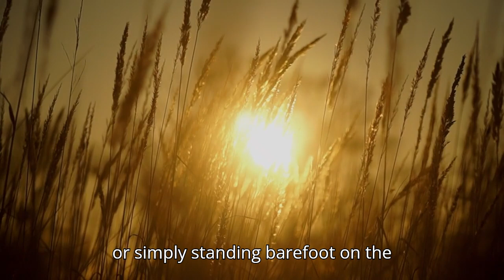5 Morning Rituals to Unlock Inner Peace & Spiritual Growth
5 Morning Rituals to Unlock Inner Peace & Spiritual Growth

Begin your day with purpose and transform your mornings with these 5-morning rituals designed to foster inner peace and accelerate your spiritual growth.

 🌅 These simple yet powerful practices will help you cultivate mindfulness and create a peaceful, intentional start to your day. Whether you're on a journey of spiritual awakening or seeking more balance in your daily life, these rituals are perfect for enhancing your connection to spirituality and supporting your personal growth.

✨ In this video, you'll explore:

A gratitude practice to shift your mindset and open yourself to positivity
Breath awareness meditation to calm your mind and enhance your focus
The power of setting intentions to guide your day with clarity
Gentle movement to awaken and energize your body for spiritual alignment
Connecting with nature to ground yourself and promote spiritual harmony

By incorporating these morning rituals into your routine, you’ll nurture your spiritual awakening, deepen your mindfulness practice, and stay aligned with your path of spirituality and personal growth. Start your day right and experience how these practices can unlock inner peace and spiritual transformation.

💬 Let me know which ritual resonated with you in the comments!

Your support is greatly appreciated! Every contribution helps me continue to provide valuable content.

Video chapters for 5 Morning Rituals to Unlock Inner Peace & Spiritual Growth

00:00  - 00:25  Introduction: Unlock Inner Peace
00:25  - 00:55  Gratitude Practice for a Positive Mindset
00:55  - 01:25  Breath Awareness Meditation for Calm
 01:25  - 01:55  Setting Intentions to Focus Your Energy
01:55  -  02:25 Gentle Movement to Awaken Your Body
 02:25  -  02:55 Connecting with Nature for Grounding
02:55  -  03:20 How to Incorporate These Rituals Daily
 03:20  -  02:48 Final Thoughts & Call to Action